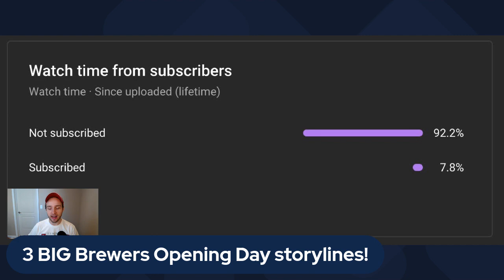Jackson Chourio is here! || 3 BIG Milwaukee Brewers Opening Day storylines!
The most talented prospect in Milwaukee Brewers history is here! The youngest player in the MLB makes his debut by hitting leadoff today! Plus, what is going on with Milwaukee's pitching staff? Finally, the biggest question about the Brewers could affect the direction of the franchise for years to come.

Going to a game? Use TickPick and never pay service fees. If you find a better price somewhere else, TickPick will refund you 110% of the difference in credit toward your next purchase. Plus, if you use my link, you’ll save $10 on your first order [case sensitive]

Listen on Apple, Spotify, or wherever you get podcasts.